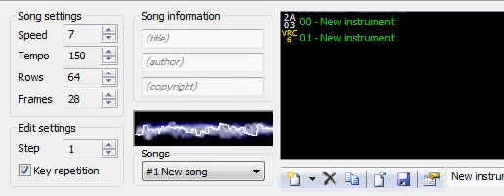FamiTracker - "Moskau"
*read this thing*

Thanks jrlepage, for fixing the chord progession. I'm also spotlighting an area of FT that doesn't get much love, the waveform viewer window, ansd I for one think it's beautiful. Sing along if you like.